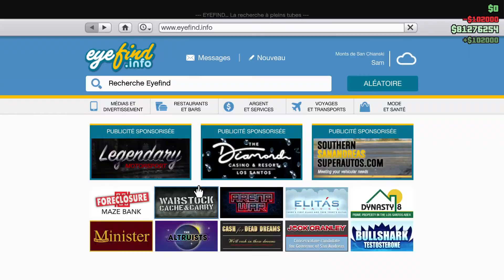Grand Theft Auto V time trial d'une côte à l'autre